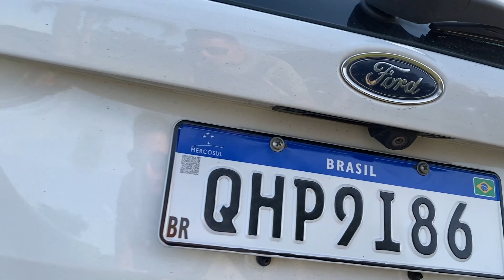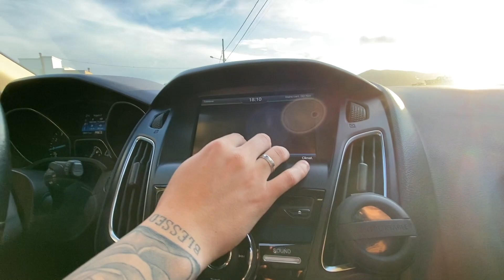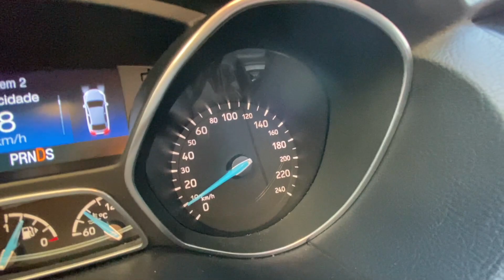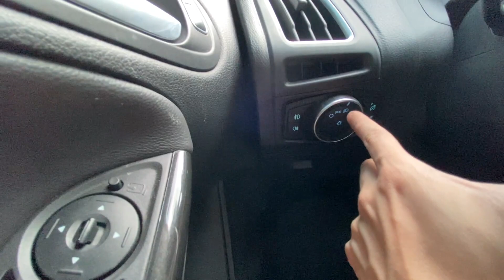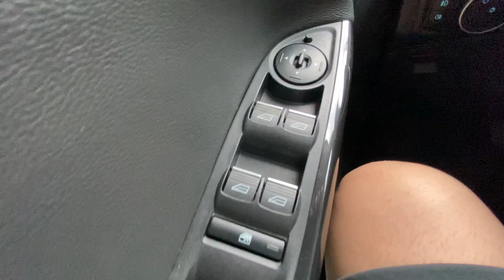Meu carro novo: Focus Titanium Plus 2016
Fala familia, depois de muito tempo sem postar vlog, esse veio pesado com novidade pra vocês .. vem comigo!!